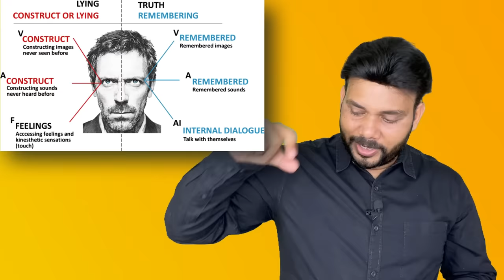माइंड रीडिंग कैसे सीखें ? | Mind Reading Tricks | Psychology Fun Facts | VED [Hindi]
Do You Know That You Can Read People's Minds Like An Open Book By Reading Their Body Language With The Help Of NLP?

You Must Join: MAGIC365
5 LIVE Sessions on Zoom Every Month for 1 Year

Main Courses:
1- Complete Online NLP Video Course

2- Learn NLP Techniques for your specific challenges and live a better life.

4- If You Are A Student, You Need To Have “Learn Faster & Remember Longer”

How To Read Minds Of People With NLP, How to read mind, how to read mind in hindi, how to read body language, how to read body language in hindi, how to read thoughts of others, NLP, VED, mind reading tricks, lie detection techniques lecture, psychology mind reading, mind reading suhani shah, face reading, mind kaise read kare, *mind reading*, [mind reading], triggered insaan, YSR, body language tips, psychology facts, feel the fact and How people read minds.